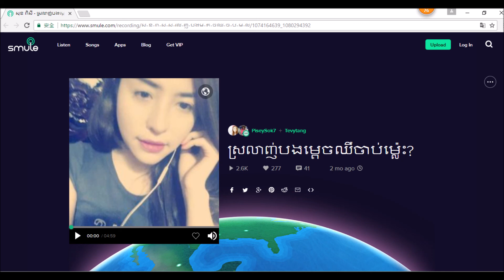កញ្ញា​សុខ ពិសី ប៉ះ​ ជាមួយ​កញ្ញា​ម្នាក់​សម្លេង​ស្រដៀង កញ្ញា​លី អ៊ីវ៉ាធីណា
កញ្ញា​សុខ ពិសី ប៉ះ​ ជាមួយ​កញ្ញា​ម្នាក់​សម្លេង​ស្រដៀង កញ្ញា​លី អ៊ីវ៉ាធីណា 【ស្រឡាញ់​បង​ម្ដេច​ឈឺ​ចាប់​ម៉្លេះ】
Credit to : Ms. TevyTang 【Smule】